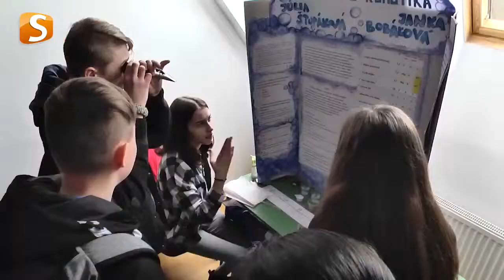AMAVET klub č. 972 - Deň vedy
V piatok 15. marca sa v Zichyho kaštieli v Divíne uskutočnil zaujímavý projekt „Deň vedy“. Podujatie organizovala Asociácia pre mládež, vedu a techniku – klub AMAVET č.972 v spolupráci so Základnou školou v Divíne.

Video natočené Stredoslovenskou televíziou 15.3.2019 v Divíne. Rozhovor poskytla vedúca klubu Mgr. Ludmila Štupáková, riaditeľka školy Mgr. Aneta Zvarová, koordinátorka rozvoja práce s mládežou z AMAVET-u Ing. Denisa Vaculčiaková.